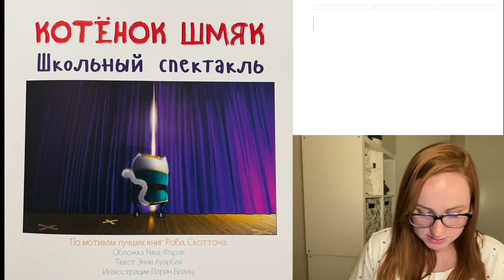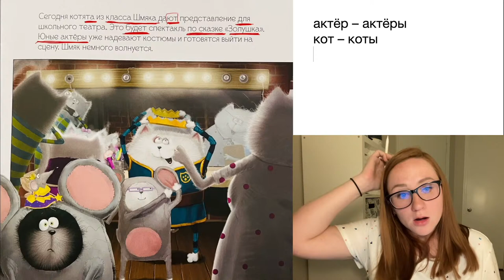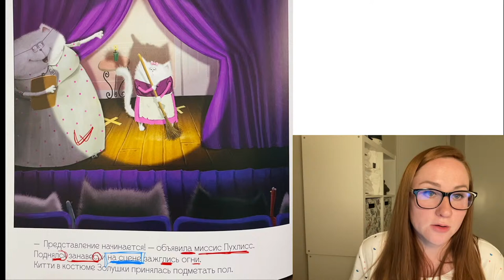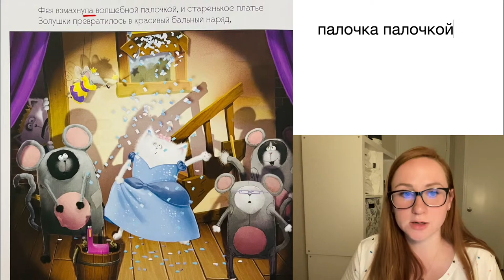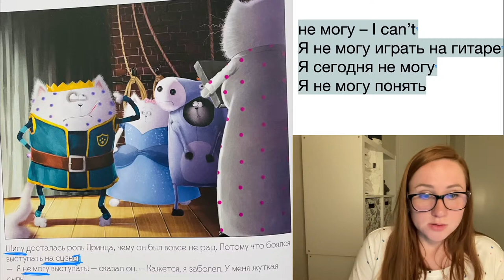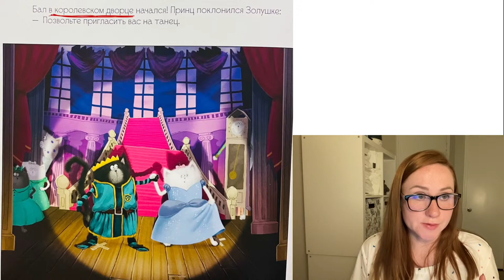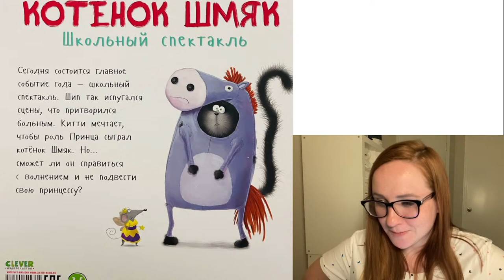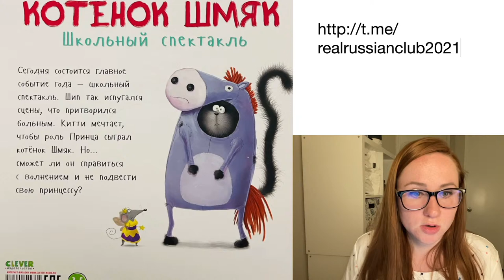Weekly GRAMMAR – SHMYAK and the Theater❤️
Another Russian grammar lesson :)